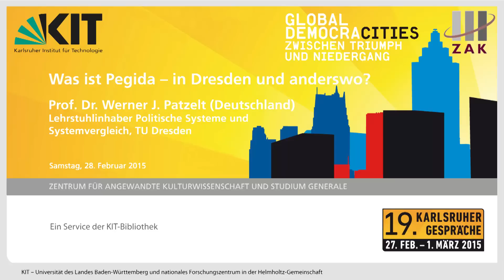Was ist Pegida – in Dresden und anderswo? (Prof. Dr. Werner J. Patzelt)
Prof. Dr. Werner J. Patzelt, Lehrstuhlinhaber Politische Systeme und Systemvergleich an der Technischen Universität Dresden, beleuchtet Aspekte der Pegida-Bewegung in Dresden und anderswo und thematisiert mögliche Strategien für den Umgang mit dieser.

Der Vortrag fand statt anlässlich der 19. Karlsruher Gespräche „Global DemocraCITIES: Zwischen Triumph und Niedergang" am Samstag, 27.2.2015.